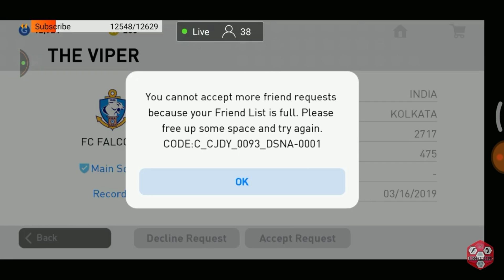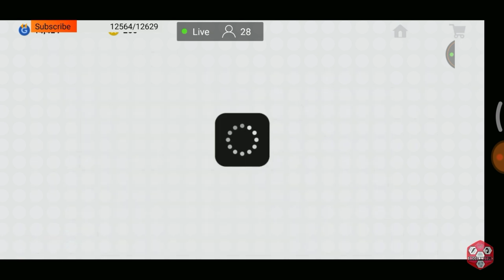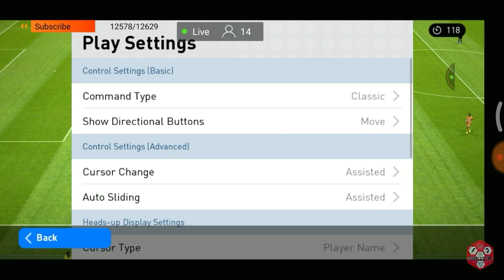IT'S GOALKEEPER DAY Stream Highlights | PES2019 Mobile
Watch the highligts of the live stream who all missed it on 16th March 2019.

We hope you all will surely enjoy this small package of big stream.

Do comment on the video about your favourite moments.